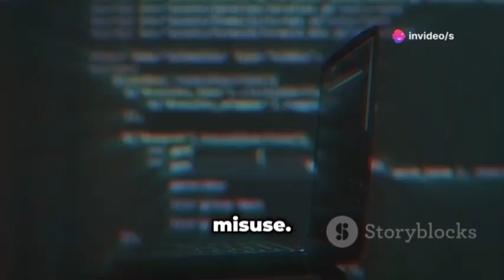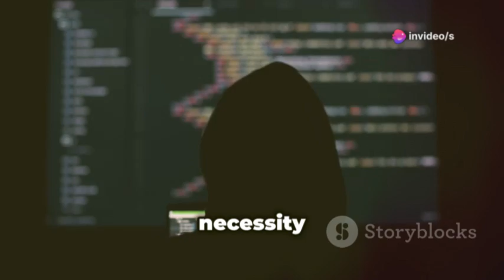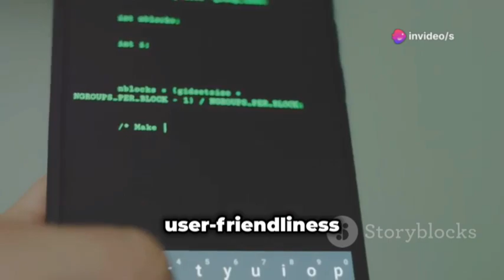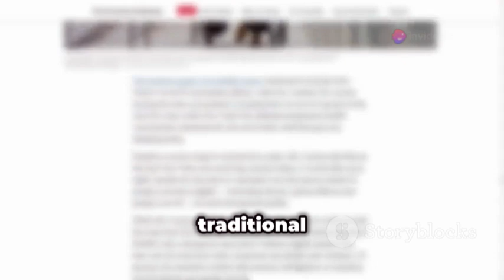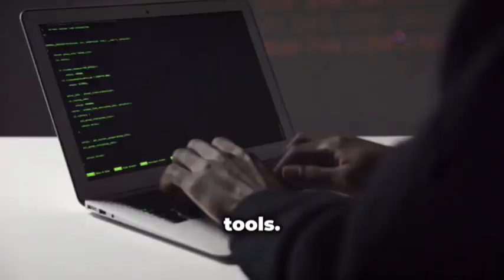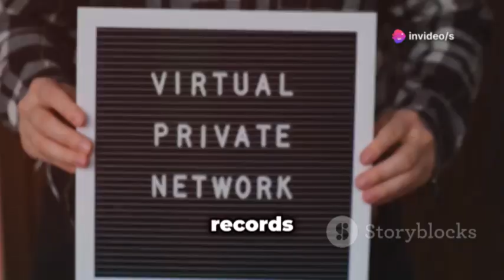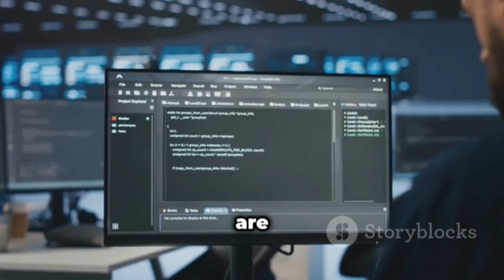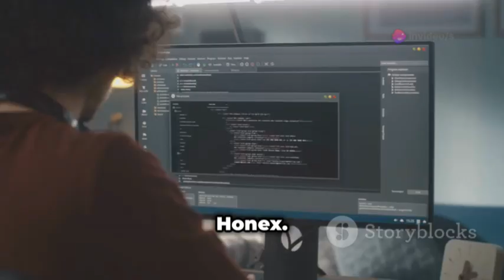Install the World's Most Secure Anonymous Operating System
In this video, we’ll guide you through the step-by-step process of installing the world’s most secure anonymous operating system! 🖥️✨

- Why anonymity matters in today’s digital world 🌐
- A detailed walkthrough of the installation process 🛠️
- Tips for configuring your system for maximum security 🔒
- Best practices for maintaining your anonymity online 🕵️‍♂️

Whether you’re a privacy advocate, a cybersecurity professional, or just someone who values their online privacy, this video is for you!

Stay safe and anonymous! 🌐✌️